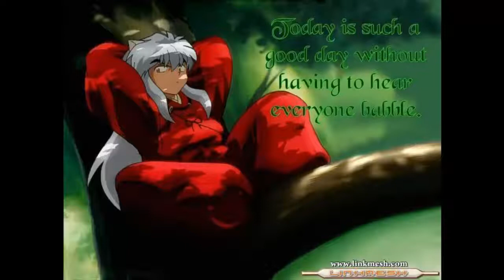INUYASHA SHREK PARTE 3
aqui les traigo la tercera parte de Shrek  espero que les guste 😉